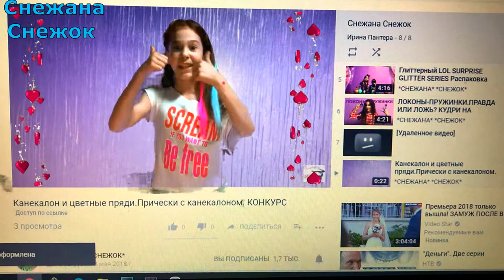КАНЕКАЛОН и ЦВЕТНЫЕ ПРЯДИ.Прически с канекалоном. КОНКУРС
Всем привет!!!Сегодня я хочу устроить конкурс на канекалон и цветные пряди.Участвуйте и выигрывайте.
4.Указать в комментарии какой подарок вы хотите: канекалон или
Через неделю я выберу 2 победителя-один получит канекалон,а второй трессы.
Всем удачи!!!